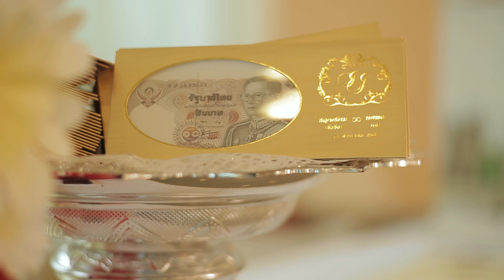K.Ing & K.Jay /// Wedding Reception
By Bridesmaidboutique